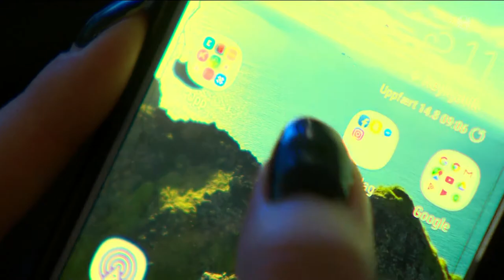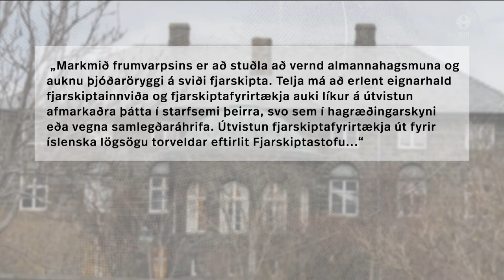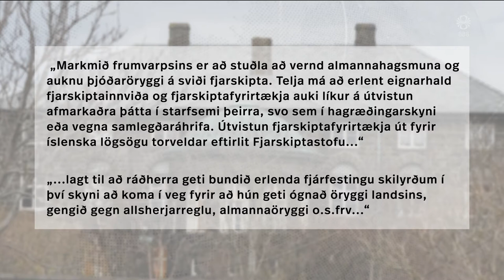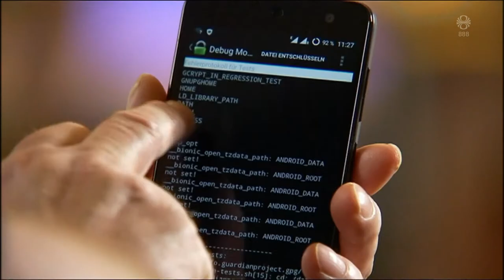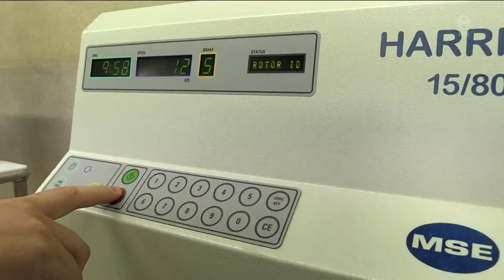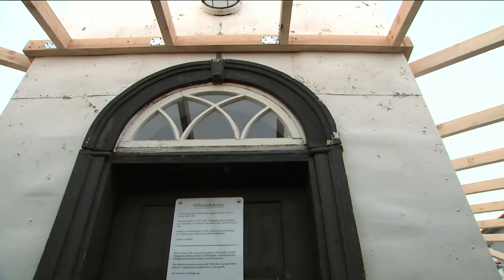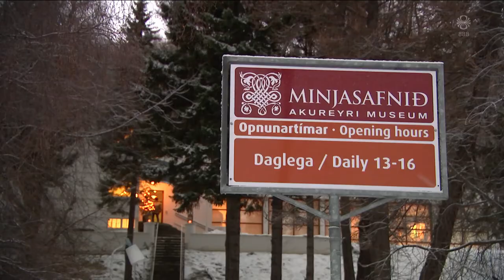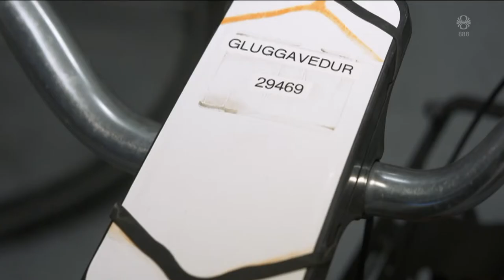Fréttir - 12. des 2021